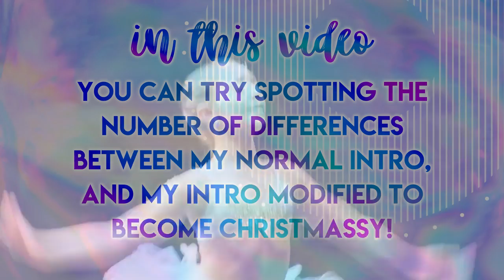Dance Moms: Spot The Difference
I'm always open to collabs, video requests, and questions!